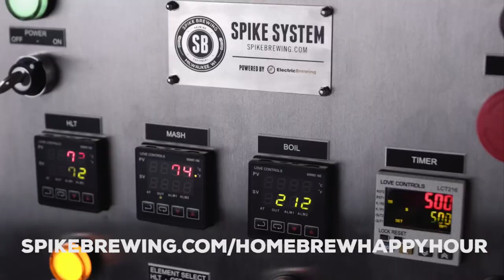Brewing with brett and is it better to add water volume pre or post boil? -- Ep. 167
Hey there, our home brewing friend!
Welcome back to another fun-filled episode of our Homebrew Happy Hour podcast. THE podcast where we take your questions on brewing and also discuss all things related to craft beer. In case you're new here, we also discuss a lot of off topic stuff so don't say that I didn't warn you! ;)

Todd and James are just now getting back into the country from a very "productive business trip". I put that in quotes because I don't believe it was really a business trip at all judging by all of the gloating pics and videos the guys sent me during their stay.

With them gone, that means fan favorite Ladik Joe Ermis helps me take your questions so that I don't look like an idiot trying to Google answers all by myself. Specifically, we discuss the legality of shipping beer across the country (disclaimer: we are not lawyers and do not offer valid legal advice. if you, hypothetically speaking, were to ship us beer we would appreciate it but never encourage it if it, by chance, happens to violate state or federal law...wink wink nod nod). We also talk about brewing with brett for a sour IPA and a listener asks us about when is it appropriate to add water volume to your wort - pre boil or post boil?

Again - THANK GOD for Ladik Joe Ermis because I really needed his expertise to get through this show. You all are going to love it!

cheers,

joshua

Thank you to our show’s sponsor, Spike Brewing Equipment, for supporting us and the homebrewing community. and make the most of your brew day

A reminder that these episodes are ultimately made possible because of YOUR support. Consider becoming a member of our newly launched Patreon page and receive perks such as merch, exclusive group access and content, recipes, and some tiers even get monthly recipe kits mailed to you!